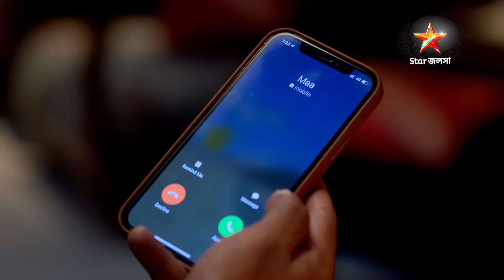গাঁটছড়া | Episode 152 | Part B